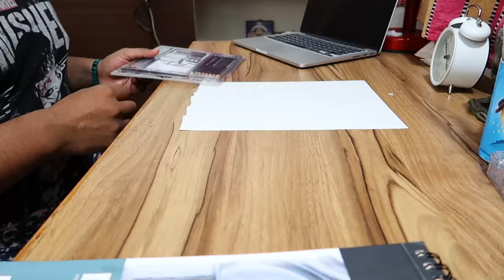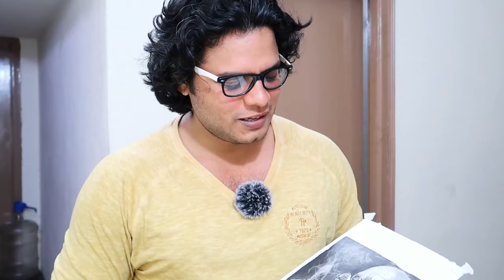3 days Hyper Realistic drawing RIPPED!!😰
HyperRealistic PencilDrawing Ripped it took me 3 days to make this hyep realistic pencil drawing, but not without difficulty. i was completely frustrated at the 3rd day and ripped but the journey made me learn alot of new things hope you also relate to the video and learn alot from as i did.

Royal pencil set 21 pc
Drawing board
Model I Use
Male female Model Gray
Female Black model
Wooden Mannequin
• Staedtler Mars Lumograph 100G6 Soft Grades 8B-HB Pencil (Tin Of 6)
• Staedtler Mars Lumograph Artists Pencils - Pack of 6
• Faber-Castell Graded Drawing Pencil, Pack of 6 (Black)
• Artline Love -Art 6 Sktech Pencils (Pack Of 2)
• Bianyo Artist Quality Fine Art Drawing anSketching Pencils (3H, 2H, H, HB, B, 2B, 3B, 4B, 5B, 6B, 8B, 10B), 12 Piece Set
CHARCOAL PENCILS I USE
• Derwent charcoal Pencil
• Camlin Charcoal Pencil
• Bianyo Charcoal Pencil
• Compressed charcoal stick
• White compressed Stick
ALL SHARPNERS I USE
• Mechanical Metal Sharpner
• Steadler Pencil Charpner
• Steadtler compact sharpner
• Faber Castel pencil sharpner
• Lead Sharpner
Follow me to see my Artworks and join DWV Artist Army!

Hey DWV tribe ! I am here to make you fall in lone with the artist within you. Art is meant to observing the beauty in everything around you. The ability to express it out in any form! It's fun and creative way of shouting out your thoughts to the world! Join DWV tribe today to shout out your thoughts to the world!

Stay on the daily grind! And keep Practicing!

Goal: 1 K yippie!!
Goal: 100K
Goal: 250k
Goal: 500k
Goal: 750k
Goal: 1M
Goal: 5M
Goal: 10M
Goal: 100M